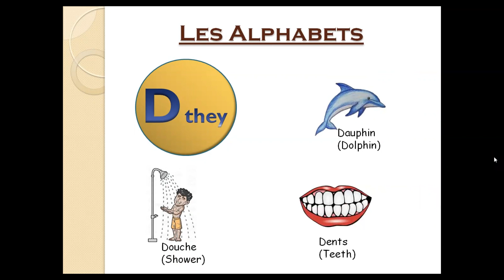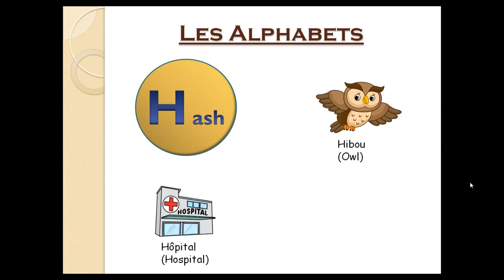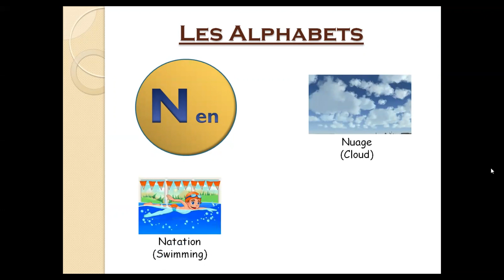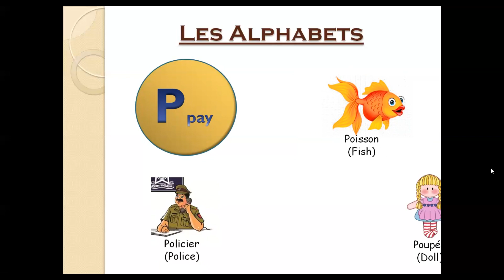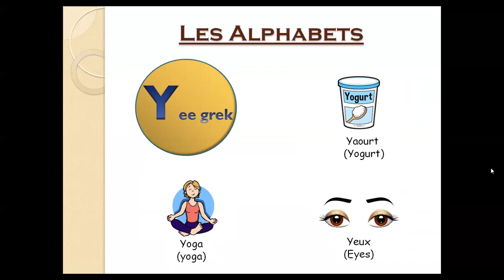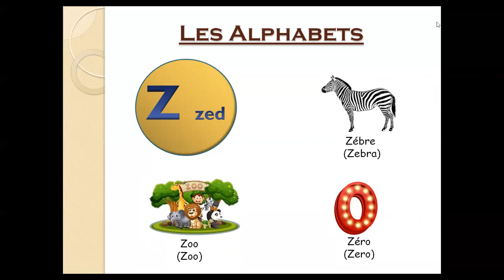French Alphabet and Vowels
In this video you can learn French alphabet and vowels with pronunciation and some vocabulary.